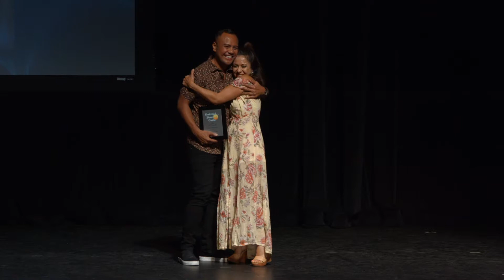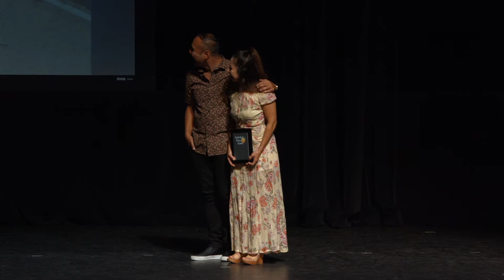2018 Recital Awards - Saturday - 5:30pm